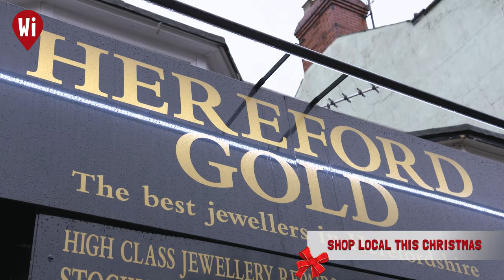Hereford Late Night Shopping 4 | What's In Herefordshire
HEREFORD LATE NIGHT SHOPPING & FREE PARKING 🛍️

This year, late-night shopping will take place in Hereford on December 7th, 14th, and 21st from 4PM to 9PM 🎄

The What’s in Herefordshire team have looked at some local businesses within Hereford that offer some amazing Christmas presents for your loved ones this year! 🎁